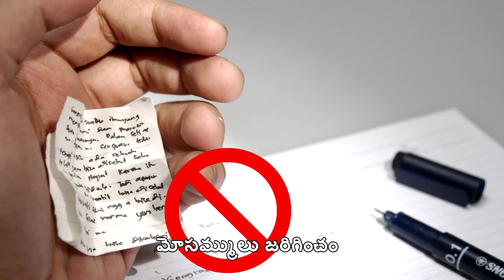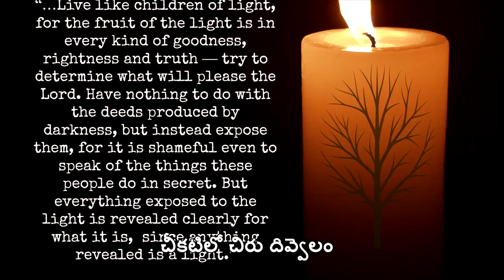అల్లరి పిల్లలము కాము - New Sunday School Telugu Song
Lyric & Tune by Pastor Shalem Israel Arasavelli